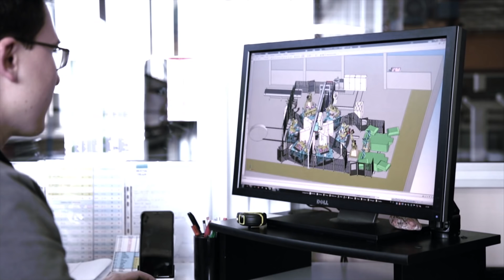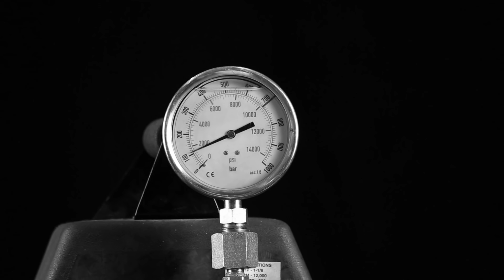CASTING TECHNOLOGY by ITALPRESSE and GAUSS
ITALPRESSE
Founded in 1969, EN ISO 9001:2008.
Since its establishment Italpresse has produced high pressure hydraulic machines and automatic work cells for die casting process of light alloys.

Italpresse operates worldwide with over 3500 installations and prestigious references, it has maintained its ongoing technological leadership since the 1970s with the introduction of foundry automation and since 2005 with the development of the 2 platen machine.

The manufacturing facilities of Capriano del Colle (Brescia), Italy, cover an area of 20,000 square metres and employees 200 people.

Mission
We build machines and automatic work cells for die casting & gravity casting for light alloys, with a constant focus on excellence, technological innovation, quality and production flexibility. We offer our customers our skills, 45 years of experience, acquired in the most advanced industries worldwide: since our establishment we have exclusively focused on light alloy die casting and gravity casting.

We offer prompt and professional service to ensure that our products always work in the best way and last over time, wherever they are.

Vision:
We want to attain an even more well established leadership position, increasing our worldwide presence, thus obtaining an even more prestigious market position. We want to become the benchmark in the foundry of light alloys for advanced applications, where innovation is crucial for the creation of cutting-edge technological solutions.

GAUSS

Gauss is one of the world leaders in the gravity casting automation.

Gauss was born in 1967 for the manufacturing of automatic system for loading aluminum from holding furnace to the shot device of high-pressure die casting machine, replacing the existing manual process.

Gauss developed its technologies and has supplied hundreds of gravity die casting cells to the world’s main foundries that often anticipate future production processes.

Today, present and active all over the world, it has installed about:

900 die casting robots, 350 gravity casting machines, 130 linear cells, 40 carousels, 350 anthropomorphic robots.

Gauss, UNI EN ISO 9001:2008 certified, has scrupulously designed the entire production system which employs standardized devices and an efficient coordination between data-flow and production elements, including human resources.